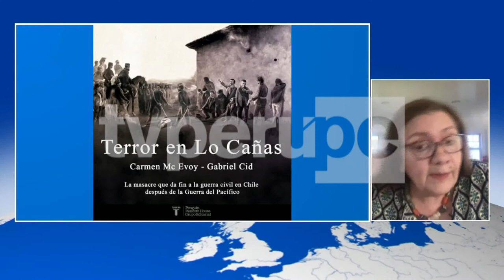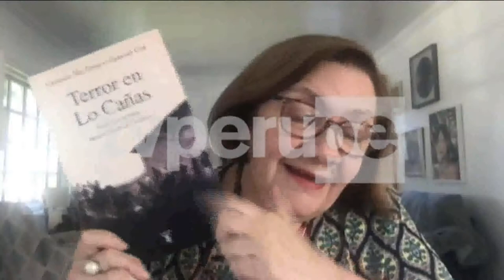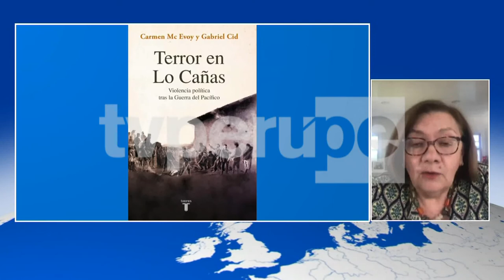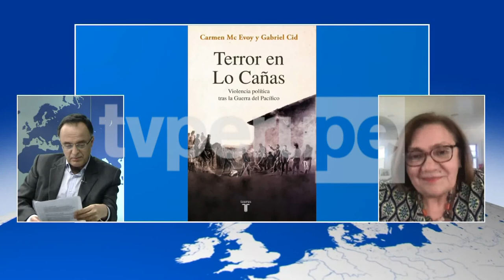GEOMUNDO. CHILE. ENTREVISTA A CARMEN MC EVOY POR FRANCISCO BELAUNDE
UN EPISODIO DE LA GUERRA CIVIL CHILENA NARRADO Y ANALIZADO POR LA HISTORIADORA PERUANA CARMEN MC EVOY EN UN LIBRO CO ESCRITO CON SU COLEGA CHILENO GABRIEL CID